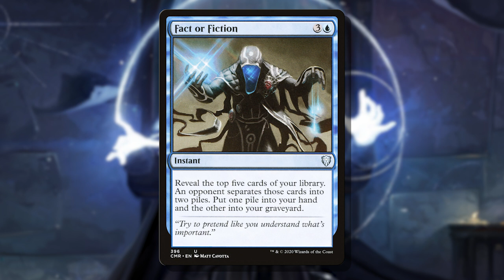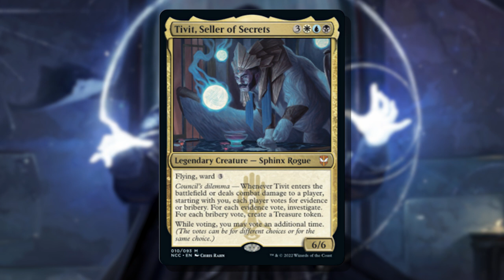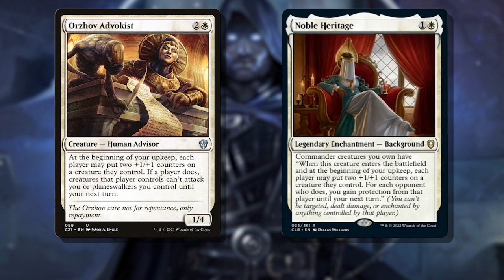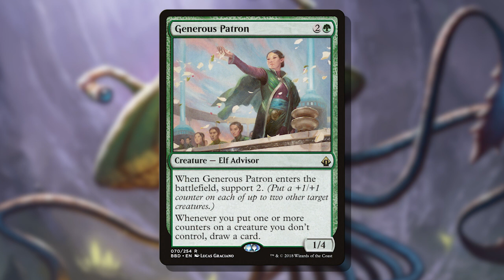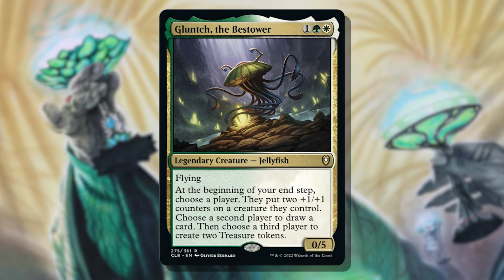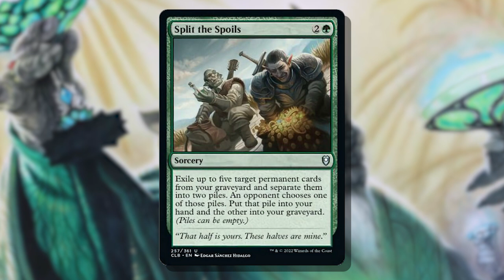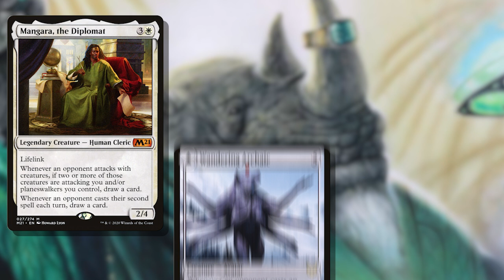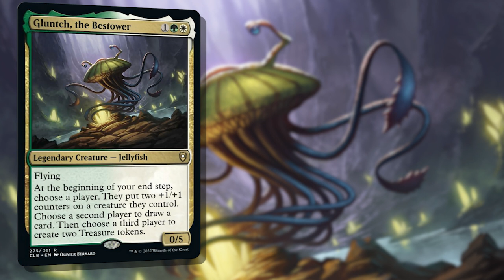Engagement, Interaction, and Bargaining in EDH w/ Gluntch, the Bestower 🛠 Commander Mechanic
The new art of the deal is a flying jellyfish - learn to get people engaged in the game for fun and profit with Gluntch, the Bestower

0:00 - Intro
0:45 - Inter-personal Interaction
3:26 - Gluntch, the Bestower
4:55 - Breaking Symmetry
7:10 - Deck Tech
10:30 - Outtro